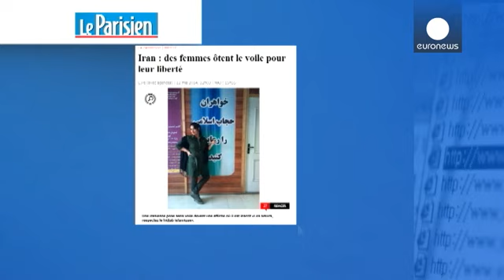إعتقال 6 شباب في إيران بسبب فيديو أغنية "هابي"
الشرطة الإيرانية تعتقل 6 إيرانيين الأربعاء لإشتراكهم في تصوير فيديو يؤدون فيه أغنية "هابي" للمغني الأمريكي فاريل وليامز بتهمة خدش الحياء.
الشرطة إعتقلت الرجال الثلاثة، وثلاث نساء غير محجبات يظهرون على شريط الفيديو المنشور على موقع يوتيوب و هم  يغنون ويرقصون في الشوارع على أغنية هابي.الشرطة في طهران توضح أن عملية الإعتقال تمت بسرعة كبيرة:

" لقد قمنا بالتعرف عليهم في ظرف ساعتين و تم القبض عليهم خلال 6 ساعات، و هذا ما يدل على فعالية الشرطة في إيران فيما يتعلق بالتعرف على المشتبه بهم".

 هذا التسجي...